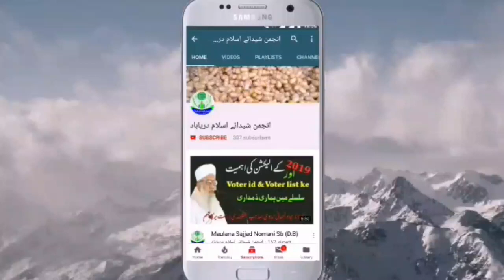Maulana Syed Salman Husaini Nadwi